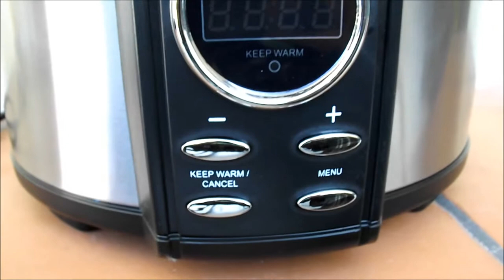Pentola elettrica in acciaio inox e ceramica da 3,5 L Aicok Slow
In vendita qui
Dal design elegante, questa pentola elettrica da 3,5L è fatta in materiali di altissima qualità.
La base è in acciaio inox, solida e resistente, mentre all'interno vi è una ciotola in ceramica,
molto semplice da pulire e che non fa attaccare il cibo alle pareti.
Tre sono le impostazioni: mantenimento del calore, cottura lenta e cottura rapida.
Con le prime due cotture, grazie ai particolari materiali ed ha il coperchio in vetro trattengono tutti i sapori.
Il timer è impostabile dalle 3 alle 8 ore.Il cibo resta caldo fino alle 2 ore successive.
Non consuma troppa energia, essendo un prodotto nuovo è a risparmio energetico.
La capacità è ideale per 6 porzioni.In dotazione cucchiaio.